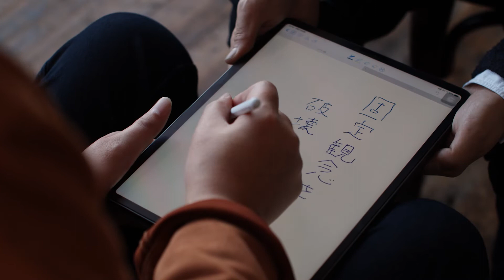#1 加藤健一を動かすものとは？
東京電視ドキュメンタリーシリーズ
FlyingJeans Project Episode1
座って最高に気持ちいいジーンズ「FlyingJeans」のドキュメント。
今回は、開発者・加藤健一氏を動かす思いに迫る。

是非、登録お願いいたします！